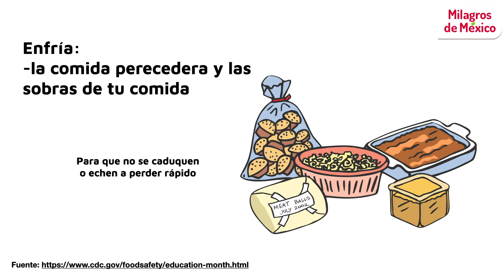Salud alimentos 2021 MdM